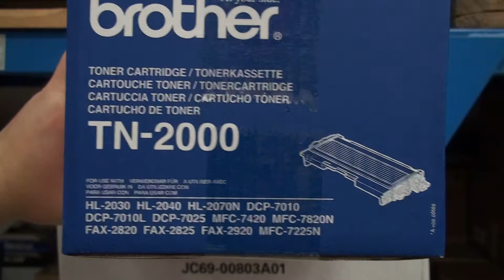Brother Toner Cartridge TN-2000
HL-20x0/2032/2920
HL-2030/2040/2070N
DCP-7010/7025
MFC-7420/7820N
2500 pages